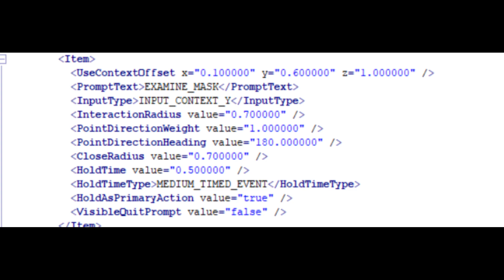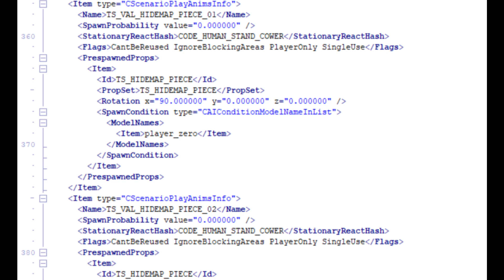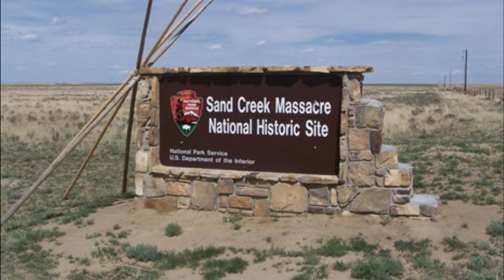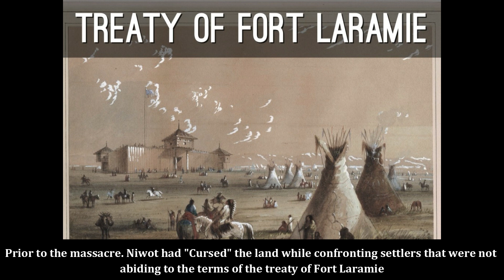Red Dead Redemption 2 Everything we know about the Valentine Hide Map Part 2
In Part 2 of this video I discuss the files I found, and the corresponding items that appear to be part of the mystery. I also discuss the real life event that was the inspiration for the hide map and the curse.